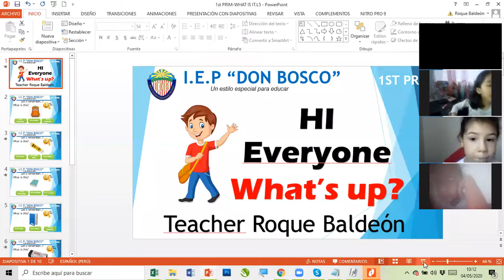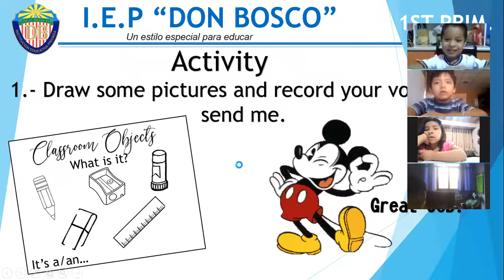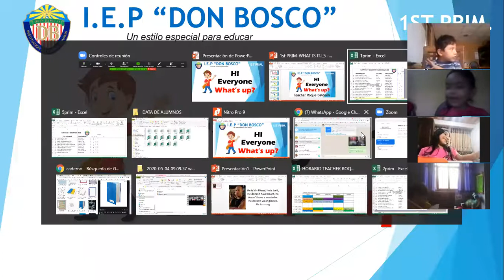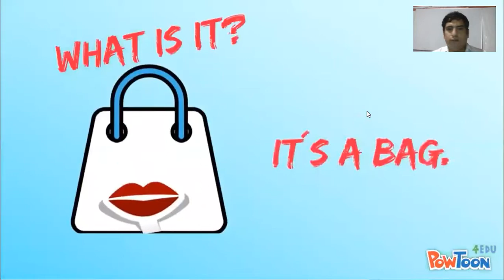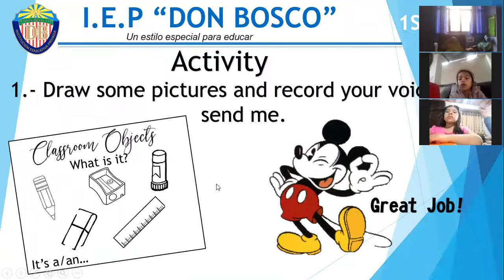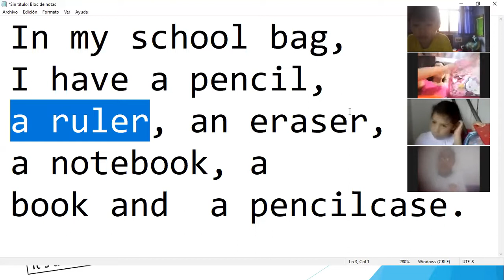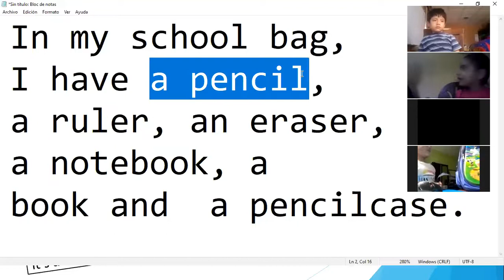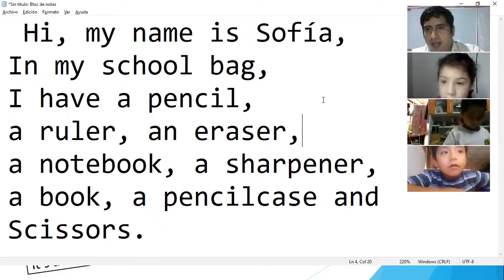WHAT IS THIS 1ST PRIM